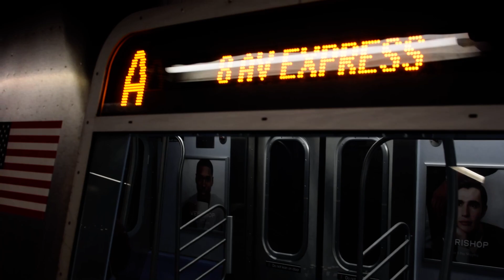MTA New York City Subway: 168th Street bound A express train of R179s @ 42nd St-PABT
Weekend work had A train ending at 168th Street instead of the normal northern terminal @ Inwood-207th Street